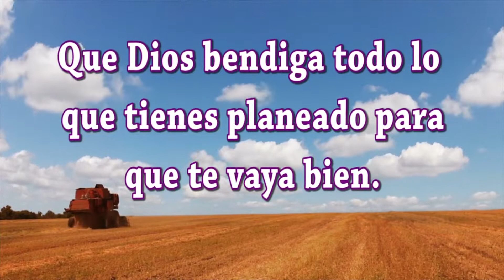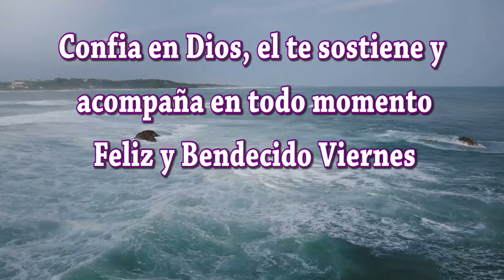Feliz y Bendecido Viernes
Buenos días amigos amigas; hemos creado este vídeo especialmente para ti bajo el título de  Feliz y Bendecido Viernes te deseamos todo lo mejor en este Día. Sabes que las palabras tienen mucha fuerza; si lees estos mensajes con sentimientos positivos y dando gracias Dios por las bendiciones que te da, se hará en ti y en tus seres queridos una gran luz que os protegerá de todo mal. Dios está siempre con nosotros y desea que seamos felices.